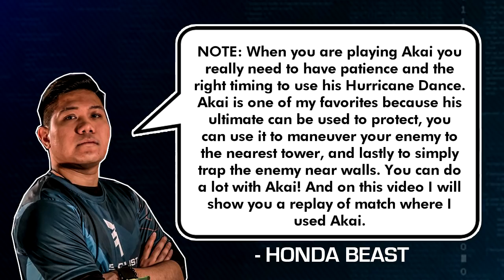THE INSTINCT OF AKAI! THE BEST PROTECTOR IN MOBILE LEGENDS | TUTORIAL BY HONDA BEAST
Please also like my FB Page which you can watch me play MLBB

Thank you Blacklist INTL for my Intro!